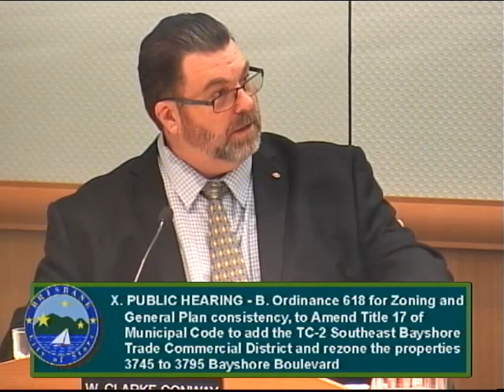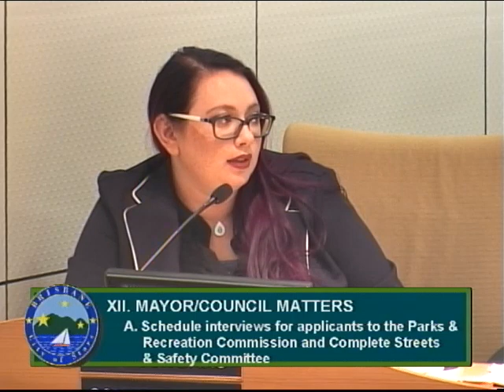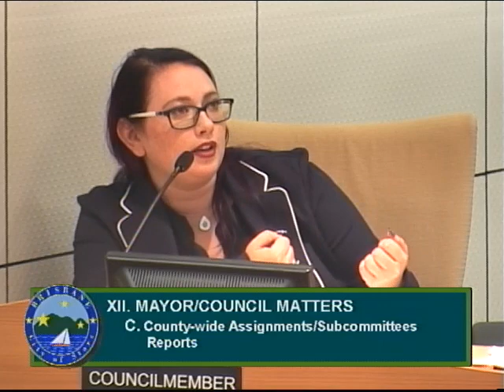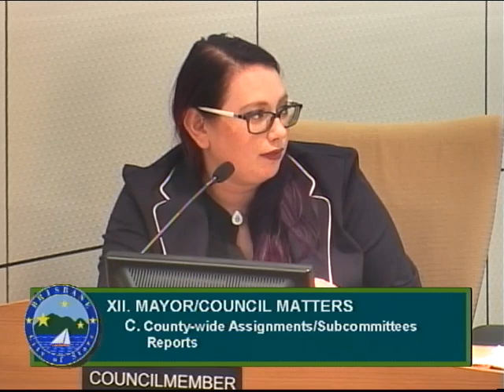Brisbane City Council Meeting 4-27-17 (part 2 of 2)